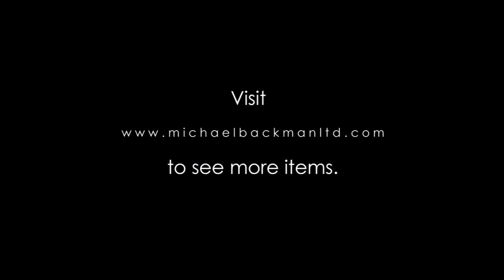4818 Sulawesi Badek with Engraved Silver Mounts